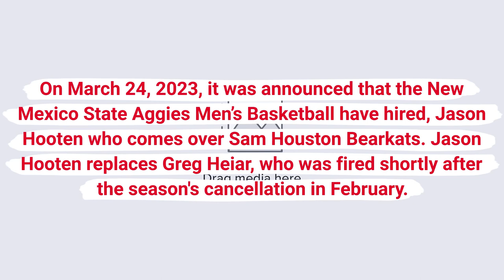New Mexico State Aggies hire Jason Hooten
On March 24, 2023, it was announced that the New Mexico State Aggies Men’s Basketball have hired, Jason Hooten who comes over Sam Houston Bearkats. Jason Hooten replaces Greg Heiar, who was fired shortly after the season's cancellation in February.